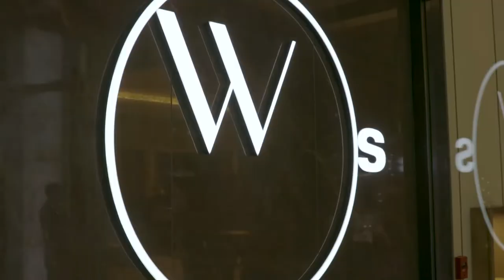Watches of Switzerland Hudson Yards